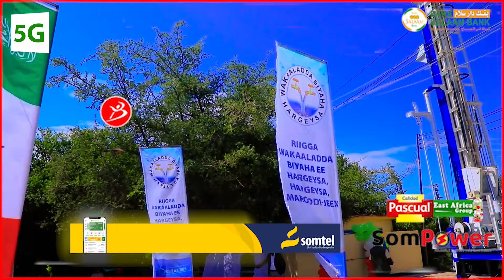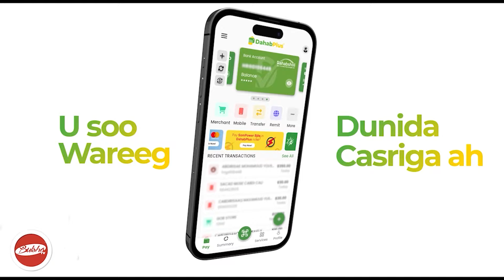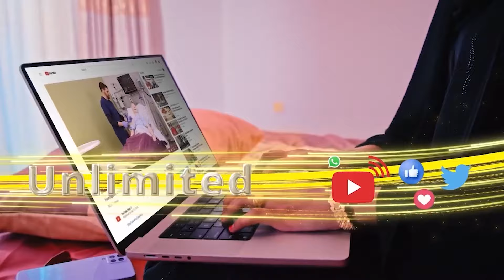Umadi Ilaahu Oo La Markhati Kacday Dadalka Wakalada Biyaha Hargaysa Iyo Madaxwyan Biixi Oo Bogadiyey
Umadii Ilaahu Oo La Markhaati Kacday Dadaalka Wakaalada Biyaha Hargaysa Iyo Madaxwyan Biixi Oo Gogaadiyey+riig Biyood La Keenay